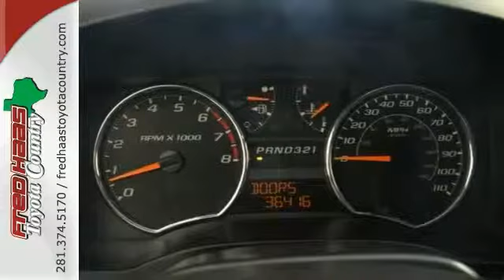2009 Chevrolet Colorado Houston Spring, TX 98100875T - SOLD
Year: 2009
Make: Chevrolet
Model: Colorado
Trim: LT
Engine: 3.7L 5-Cylinder SFI DOHC
Transmission: 4-Speed Automatic with Overdrive
Color: Red
Mileage: 36413
Stock #: 98100875T
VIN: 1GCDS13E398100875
***CLEAN CARFAX HISTORY*** and ***ONE OWNER***. 3.7L 5-Cylinder SFI DOHC. Low miles indicate the vehicle is merely gently used. Are you still driving around that old thing? Come on down today and get into this gorgeous-looking 2009 Chevrolet Colorado! New Car Test Drive said, "...anyone looking for a smaller truck that's not cramped on the inside, but is still capable of handling a respectable load or pulling a lightweight trailer, should find the Colorado a good choice..." Climb into this terrific Colorado and be impressed by the low mileage number staring back at you. This baby's life is just getting started. What are you waiting for? Call or come by today! ***For a no-hassle experience contact the Fred Haas Toyota Country Internet Team to honor this special internet price *** Our commitment to customer service is second to none. We are dedicated to giving our customers the best internet buying experience possible. Our primary concern is the satisfaction of our customers. Need to trade up? We also offer one of the most comprehensive parts and service departments in the automotive industry! We are located on the south bound feeder road of S.H. 249 between Spring-Cypress & Jones Road. Just 10 minutes north of the beltway or 5 minutes north of 1960!

Address:
22435 Tomball Parkway